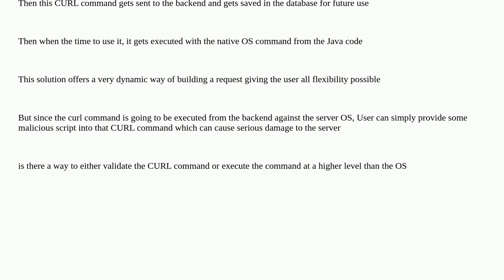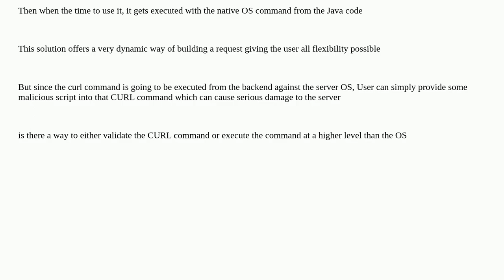Is it secured to accept and execute user provided CURL commands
A special thanks goes out to the community

  design security java architecture linux